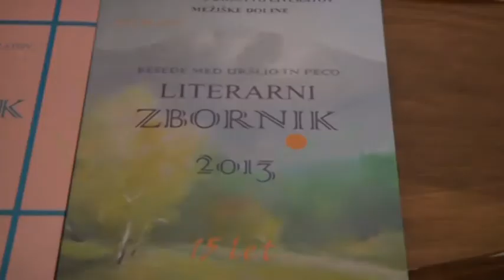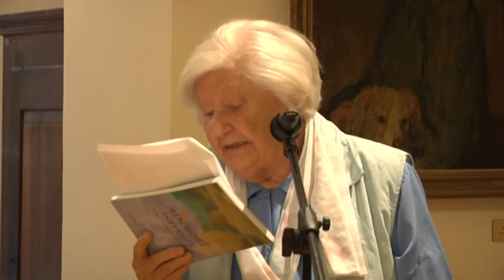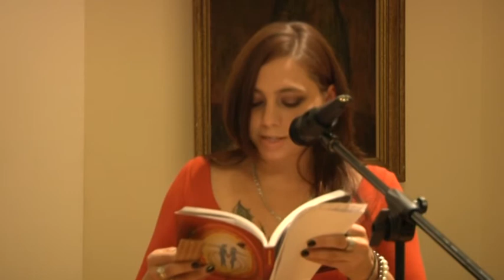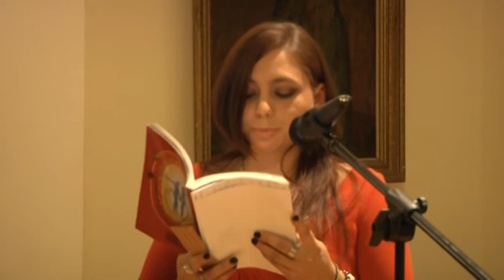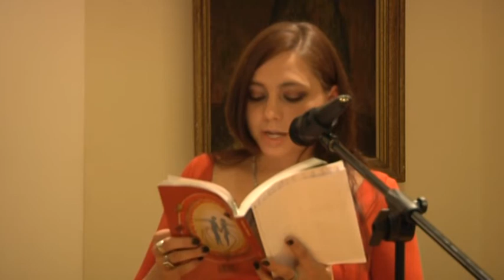Predstavitev literarnega zbornika